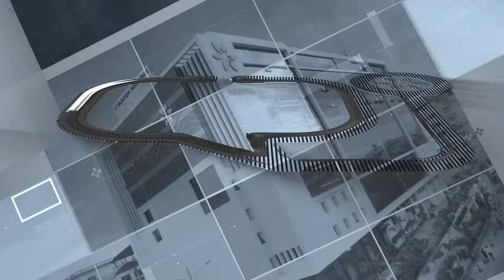Cancer: Busting Myths, Boosting Screening | Dr. K. Sreekanth | Health Talk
Cancer isn’t just a word—it’s a daily reality for millions, and yet, it's widely misunderstood. From common myths like “cancer spreads after surgery” to confusion around sugar, genetics, and risk factors, misinformation can lead to delayed diagnosis and missed chances for early treatment.In this must-watch episode of Yashoda Health Talk, Dr. K. Sreekanth, Sr. Consultant Surgical Oncologist at Yashoda Hospitals, Hyderabad, breaks down the truth about cancer—its causes, early warning signs, and how cancer screening tests can help detect it before symptoms appear.

Learn how your lifestyle habits, from diet and sleep to pollution exposure, may be increasing your cancer risk. Dr. Sreekanth also shares the latest on advanced cancer treatments like minimally invasive surgery, targeted therapy, and immunotherapy. Plus, he offers a rare glimpse into his personal journey in oncology, how he manages stress, and practical health tips to prevent cancer.

Timelines:
 00:00 – Introduction
 00:55 – Why Dr. Sreekanth chose surgical oncology
 02:47 – Why cancer has become so common today
 04:40 – Busting the most common cancer myths
 07:15 – How Dr. Sreekanth de-stresses after long surgeries
 09:07 – Lifestyle habits he personally follows
 10:40 – What screening tests to get (age-wise guide)
 13:17 – Exciting advancements in cancer treatment
 14:40 – Final message: live smart, stay healthy